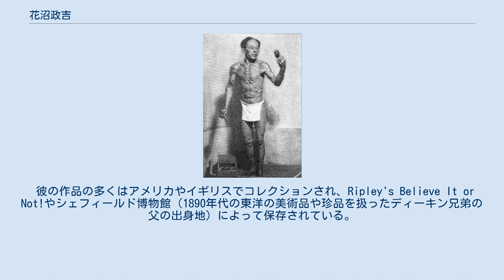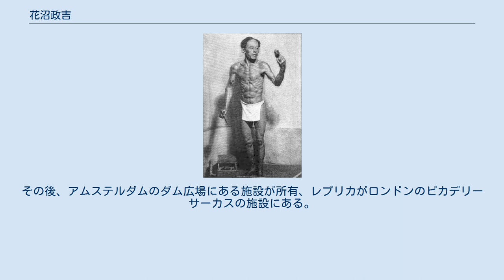花沼政吉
花沼 政吉（はなぬま まさきち、1832年 - 1895年）は、人形師、彫刻家、版画家。
 彼の作品の多くはアメリカやイギリスでコレクションされ、Ripley's Believe It or Not!やシェフィールド博物館（1890年代の東洋の美術品や珍品を扱ったディーキン兄弟の父の出身地）によって保存されている。
胡粉の肌に生えた毛まで再現された裸体の日本人男性が小さな仮面を手にした等身大程度の姿が表現された作品で知られる。
これは1906年から1985年頃までサンフランシスコで展示され、所有者のアート・サルーンの土産物のトークンにも描かれ、本人をモデルにしている。
この精巧な像は語り継がれ、1934年に購入したロバート・リプリーは怖がらせるために夜の客間に置いた。
同年にシカゴ万博で展示されるなどして現在に至る。
 1800年代後半にアメリカに移住。
1880年、結核にかかり余命数か月と宣告された花沼は恋人、メアリーのために自らの生人形を作り始め、寸法は同じで自分の頭髪や爪、同じ毛穴の場所に眉毛、髭、陰毛、そして歯を抜いて像にはめ込んで1885年に完成させた。
しかし生人形を見た彼女は嫌悪して花沼と二度と会うことはなかった。
余命数か月と言われた花沼は誤診だったとみられ、それから10年間生存したのち、貧困の中で死去した。
63歳没。
1934年、リプリーはその生人形を10ドルで購入した。
 この生人形は本人の姿が精巧に再現され、2000から5000ともいわれる木片で蟻継、接着剤、木釘のみで接合された。
継ぎ目はなく、漆塗りされた筋肉、骨、静脈など細部まで表現されている。
また、眼は医療用のガラス製のものを入れた。
皮膚の毛穴は生人形に穴を空けて毛を差した。
 リプリーに購入されて彼が亡くなる1949年までカリフォルニアの施設に保管された。
死後、複数の施設に渡り、1994年にロサンゼルスの施設に移った。
その後、アムステルダムのダム広場にある施設が所有、レプリカがロンドンのピカデリーサーカスの施設にある。